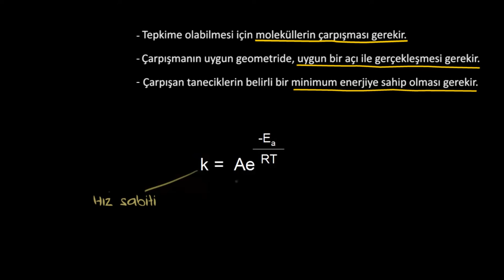Arrhenius Denklemi (Kimya)